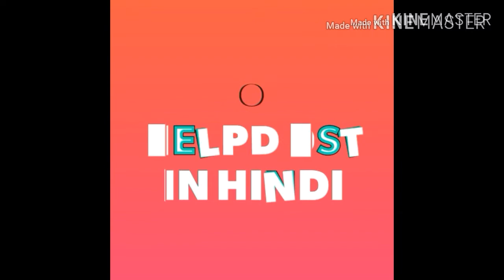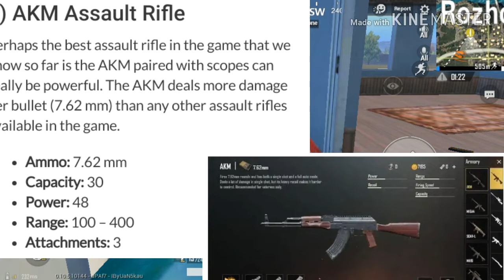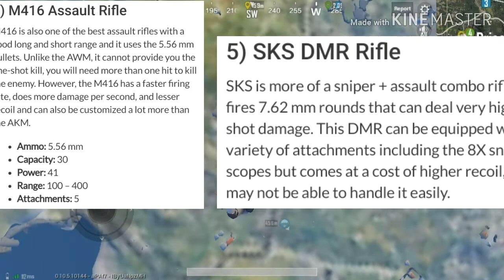TOP 5 MOST POWERFUL GUNS AVAILABLE IN PUBG MOBILE|| AWM IS INSANE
Hello Dosto.
Is video me main app sabko top 5 most powerful games ke bare me bataya hai.
Jisme AWM sniper rifle, kar68k, M24, M249, AKM, Groza, SKS DMR rifle and M416 ke bare me bataya hai.

Video pasand aye toh like karke jana and comment karke batao video Kaisa laga hai.